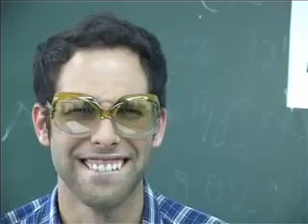Radish Power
what happens when isaschar eats radish?

he gets special powers!